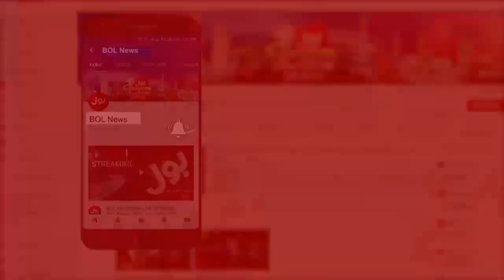Imran Khan Dare, NAB Will End? | Tajzia with Sami Ibrahim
If NAB is over, how will corruption end?
Sami Ibrahim broke the silence